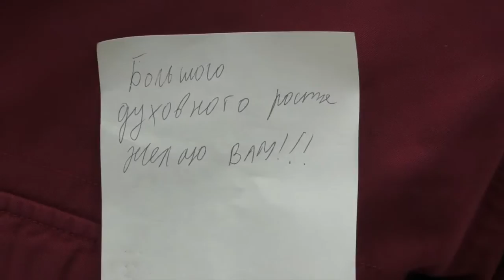"Il povero"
Booktrailer de "Il povero" di Georg Simmel.

Regia di Tommaso Proverbio, con Francesco Longoni.